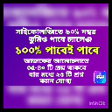Psychology Class। Tet Psychology question answer।@tetadda1। Psychology suggestion।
Psychology Class। Tet Psychology question answer।‎@wbprimarytet । Psychology suggestion।